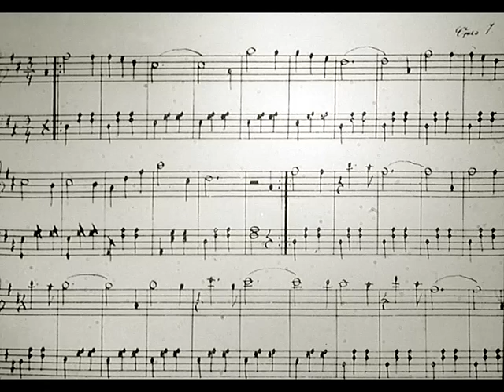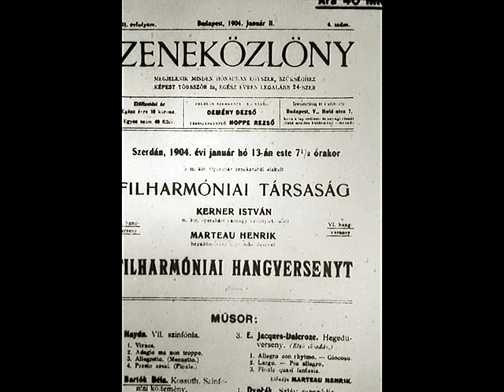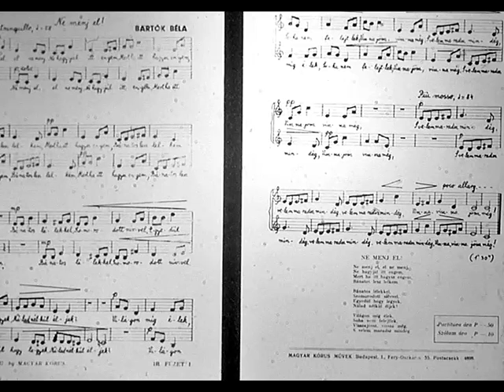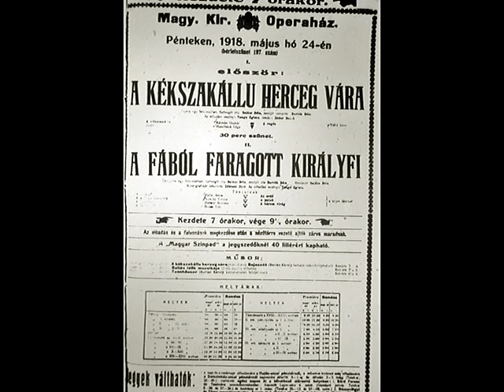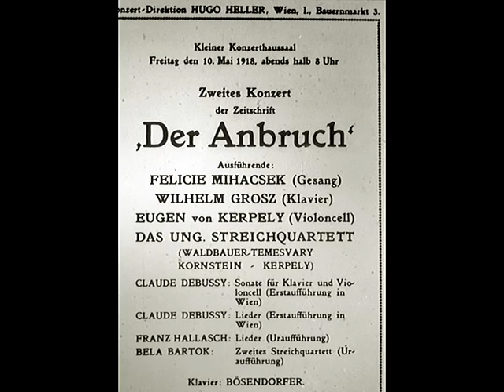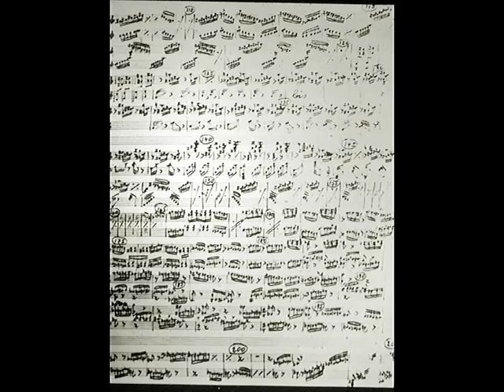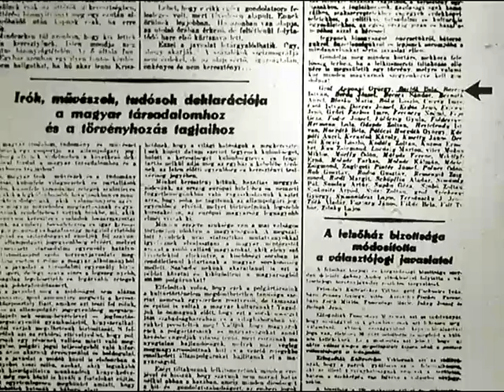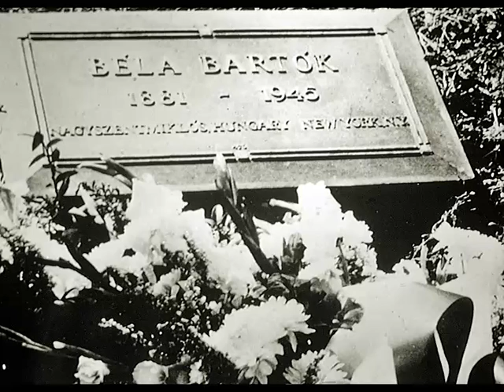Bartók Béla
Bartók Béla életét és munkásságát bemutató ismeretterjesztő diafilm 1982-ből. összeáll. és szerk. Tóth Erzsébet szövegét elmondja Kozák András